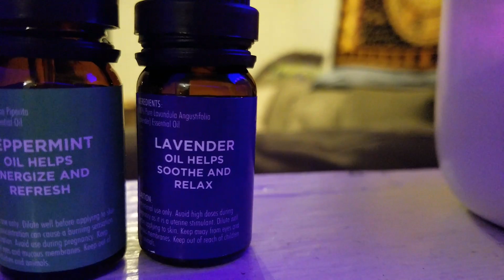Gurunanda color changing diffuser